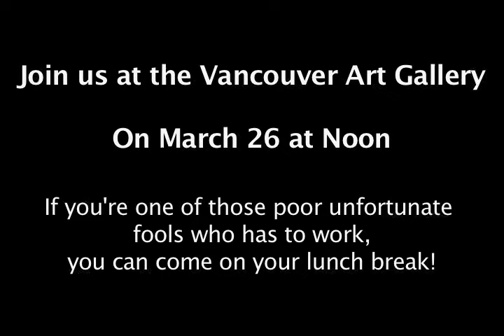Billionaires For Pipelines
Oil and corrosive Dilbit pipelines spill cash into our pockets and toxic sludge into your environment. But we ask each other why eat salmon when we can eat caviar? These wonderful pipeline proposals will create a few jobs for millions of you and millions of dollars for a few of us!